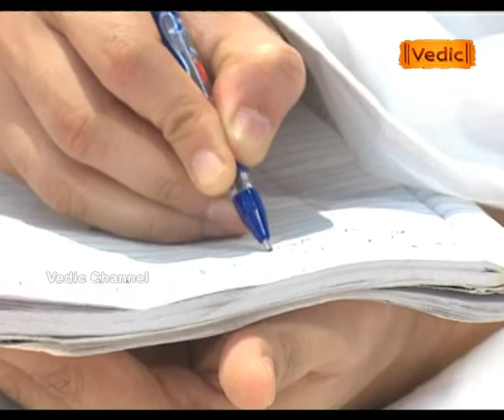गीताध्ययनम् (Episode - 26)(Part - 1) | Sadhvi Dev Priya